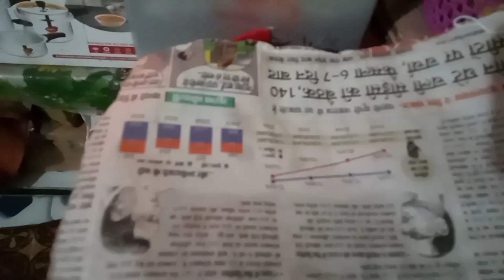हल्दी के फूल के चमत्कारी उपाय/हल्दी के फूल के चमत्कारी फायदे /हल्दी के फूल की पूरी जानकारी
हल्दी के हल्दी के फूल के चमत्कारी उपाय /हल्दी के फूल के चमत्कारी फायदे /हल्दी के फूल की पूरी जानकारी
Your Queries-
1. Haldi ke lagane ke fayde
2. Haldi ke lagane se kya hota hai
3. Haldi ke phool kese hote hai
4. Haldi ke phool ke kya fayda hai
5. Haldi ke phool ka bad me kya kare
6. Haldi ka phool shub ya ashubh
7.Kya haldi gamle me lagai ja sakti hai

मुझे traveling cooking and gardening का शौक है।आपको यहाँ travel vlog gardening cooking DIY and daily vlog se related videos मिलेंगे jyoti ale
Hope you friends enjoy this video